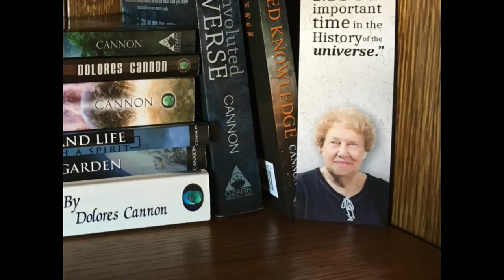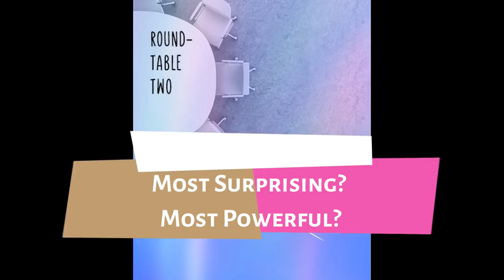Worldwide Regression Week Featuring Allison Coe, Pamela Aaralyn, In5d com and More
Worldwide Regression Week was founded by the members of the Original Quantum Healing Support Forum and QuantumHealers.com as a tribute to the great regression consciousness explorers of the past and those who are breaking new ground in quantum healing regression work today. We acknowledge and celebrate the greats in the field who began this work and have passed on to the next realm, such as Brian Weiss, Michael Newton and of course the late, great Dolores Cannon. April 15 was Dolores' birthday and begins World Regression Week 2019. Allison Coe, Pamela Aaralyn, Gregg Prescott of In5d.com, Shane Robinson of Unbiased and On the Fence, Angie Sanchez, Ron Amit and Michael James Garber, and other notable Quantum Healers from across the world will help celebrate the week with videos, events, regressions, articles and more. for event details coming soon!